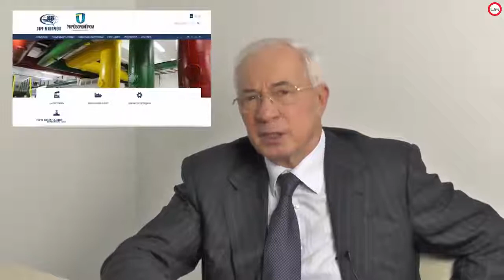Mykola Azarov Deindustrialization of Ukraine ??!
Deindustrialization